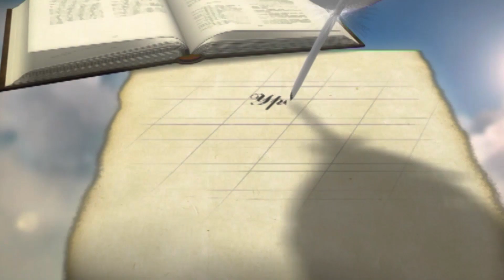Бог Посещающий | Уроки ЧистоПисания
Бог Посещающий, Уроки ЧистоПисания, Владимир Зыбкин
Вход Иисуса Христа в Иерусалим, Вербное Воскресенье, Страстная неделя, Гефсимания, Крест, Страдания Иисуса Христа, Распятие Иисуса Христа